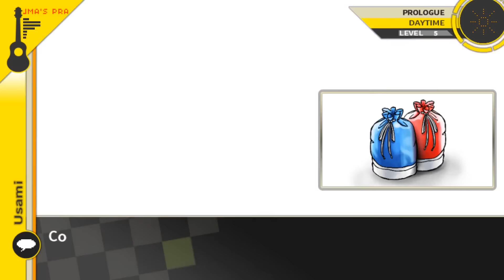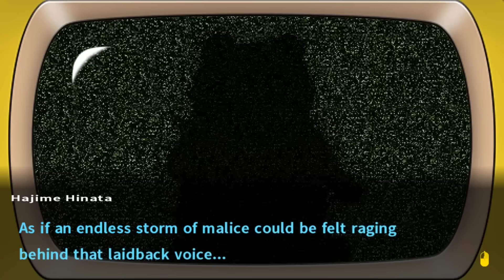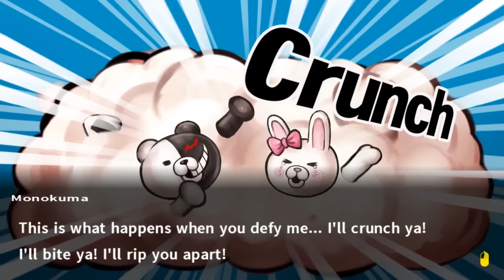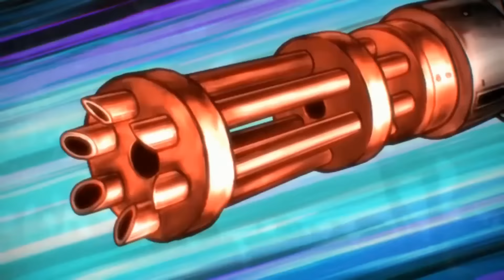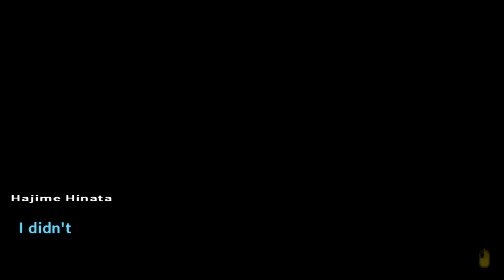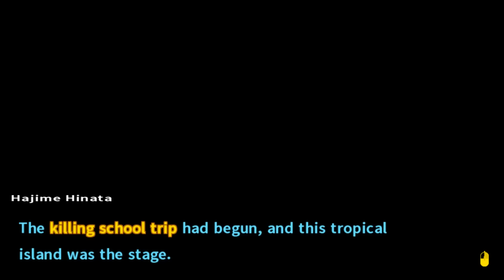Let’s Play Danganronpa 2: Goodbye Despair [Blind] Part 3 - Siblings [PC Gameplay/Walkthrough]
Let’s play Danganronpa 2: Goodbye Despair (PC version w/ Japanese audio)! In part 3 of this blind Danganronpa 2 let’s play series, the calm before the storm ends.

Danganronpa 2: Goodbye Despair - Prologue

In Danganronpa 2: Goodbye Despair, we are on Jabberwock Island – once a popular tourist destination, this now uninhabited island remains oddly pristine. You and your classmates at the elite Hope's Peak Academy have been brought to this island by your super-cute teacher for a “lovey-dovey, heart-throbbing school trip.” Everyone seems to be having fun in the sun...until Monokuma returns to restart his murderous game! Trapped on this island of mutual killing, your only hope of escape rests in solving the island’s mysteries. But be warned—sometimes the truth can be its own despair...